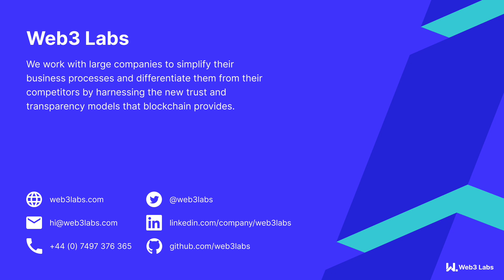Blockchain Innovators - Conor Svensson and Kyle Thomas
Blockchain Innovators is an easy to listen to, informative video where the host, Web3 Labs founder and CEO, Conor Svensson talks to guests who have made significant contributions to the blockchain ecosystem during the past five-plus years.

Find out what inspires the blockchain innovators, get their thoughts on the latest new and events and find out their advice for people who aspire to become a blockchain innovator!

In this episode of Blockchain Innovators, Conor Svensson - founder and CEO of Web3 Labs, talks to Kyle Thomas - Founder and CEO of Provide.

Provide is a leading enterprise blockchain whose platform can be used to quickly launch enterprise blockchain applications. Provide have worked with Unibright to create the Baseledger Protocol to fulfil the major requirements of organisations for participating with Baseline enabled business processes.

In this podcast Conor and Kyle discuss the Baseline Protocol and where blockchain is gaining significant traction in enterprise. They also talk about the convergence of enterprise DeFi and what service level agreements and invoices have in common. Kyle also explains why he thinks identity is going to be the next big thing in blockchain.